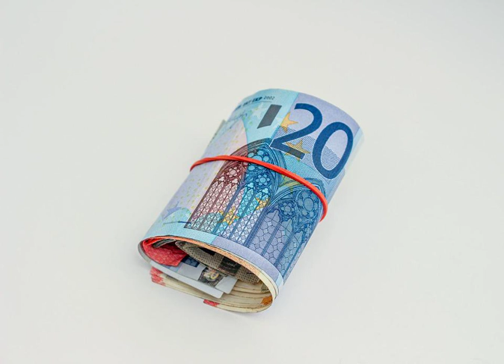СТАТЬЯ 159 УК РФ | ЗАРАБОТАТЬ МНОГО | ПРАВОВЕДТВ | КРЕДИТНАЯ КАРТА | ЦЕНТРОБАНК